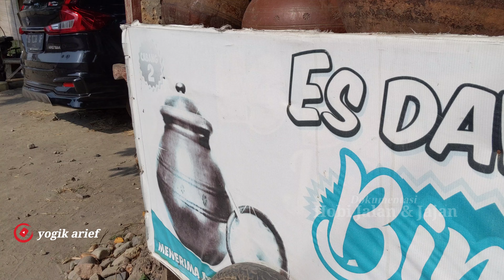BELI ES DAWET 2.500 GRATIS CURHAT | ES DAWET BIMA | HOBI JALAN & JAJAN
Lokasi : Jl. Raya Warujayeng - Kediri , Kampung Baru - Nganjuk
Harga : Rp 2.500/mangkok